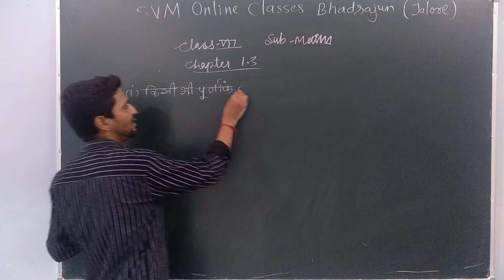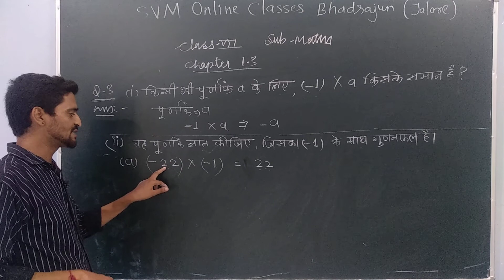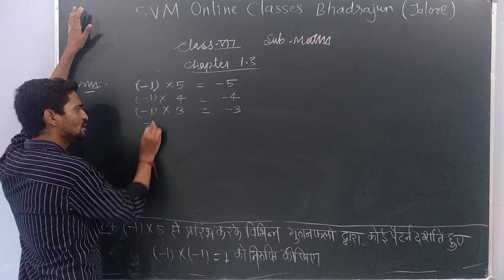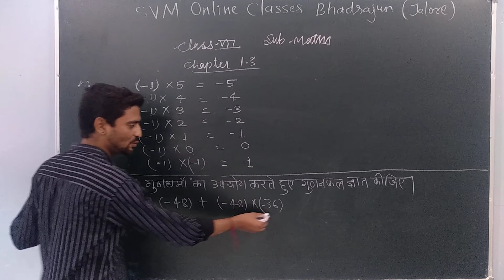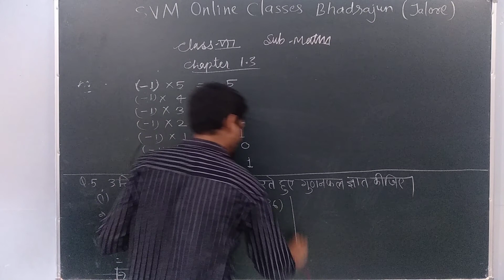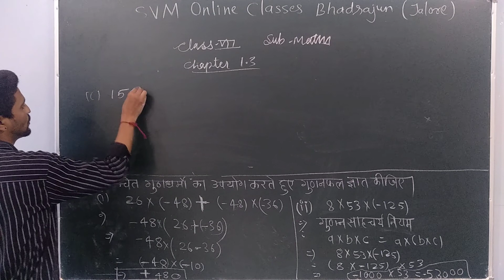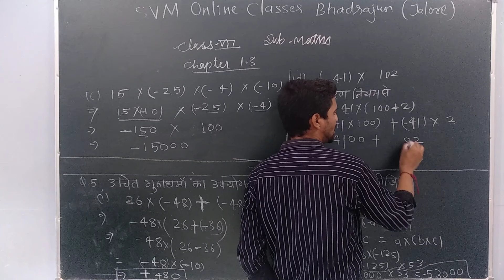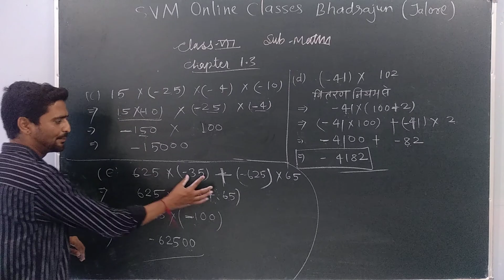7th Maths (Hindi Mid.)Chapter-1 video-11